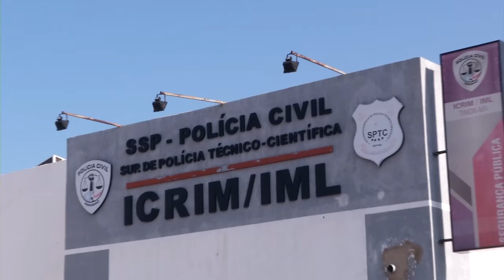Homem morto na cidade de Caxias com dois tiros na cabeça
Repórter THONNY BLACK